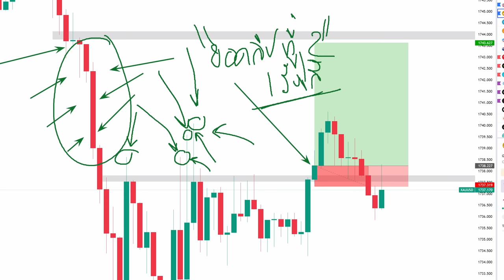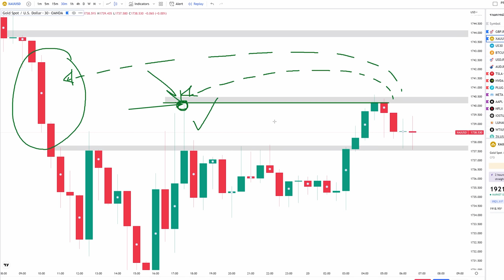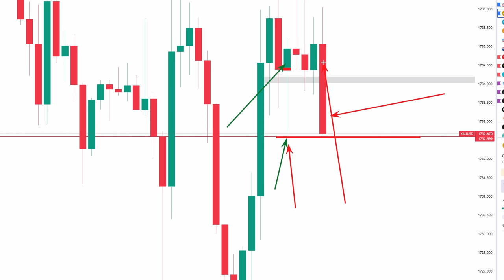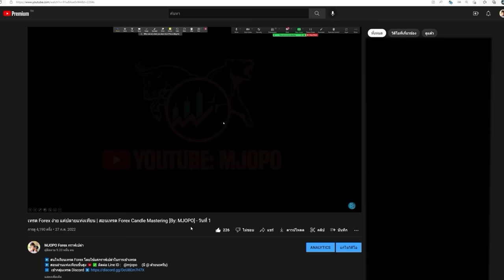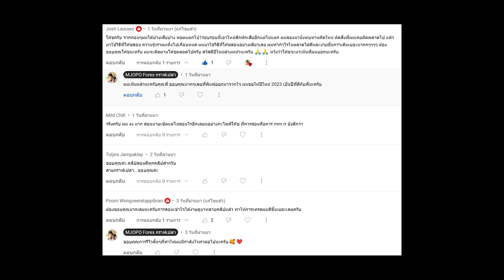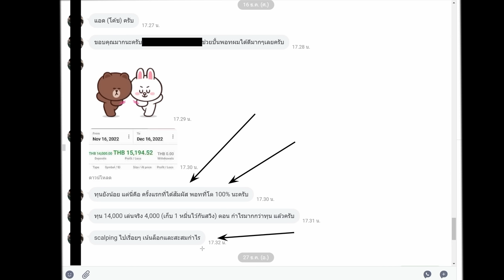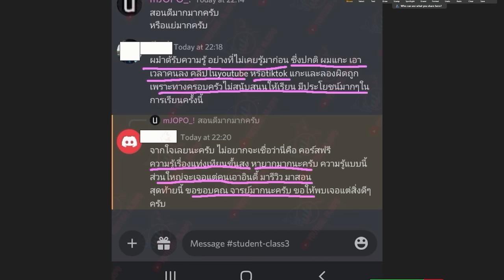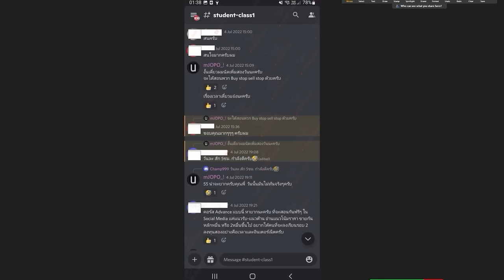คุณควรเข้าใจสิ่งนี้ก่อนเลย อันดับแรก ถ้าอยากเริ่ม Forex